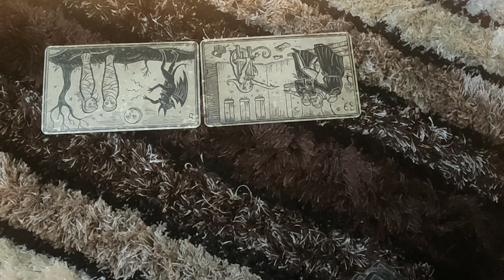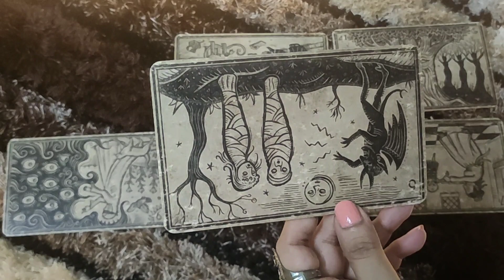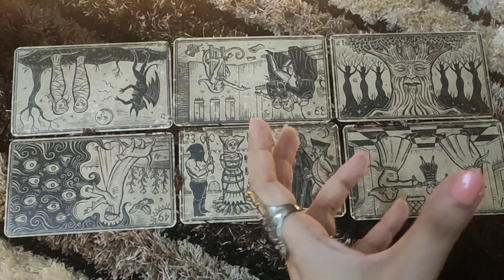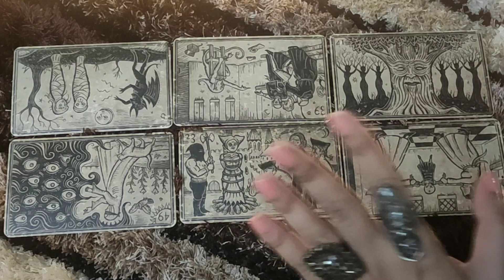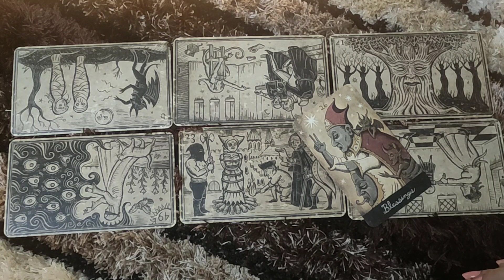CANCER♋-"THOUGHTS OF YOUR EX "AUGUST LOVE READING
This reading is  for my Cancer people . I hope you enjoy it.

HOW IS KARMA TAKING CARE OF
WILL THEY CONTACT YOU AGAIN-

tps://youtu.be/N_KdLi15e1U